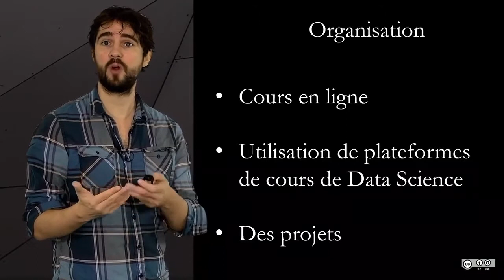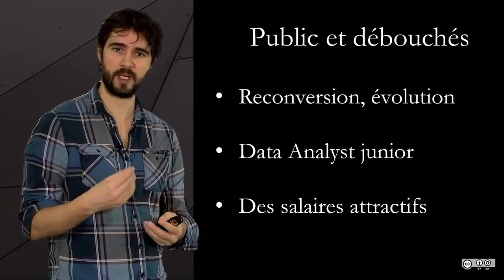Teaser DU Data Analyst hors MOOC